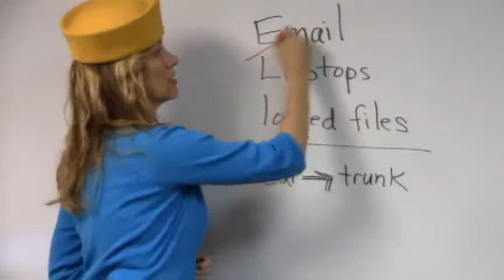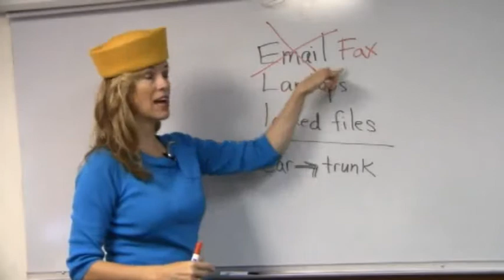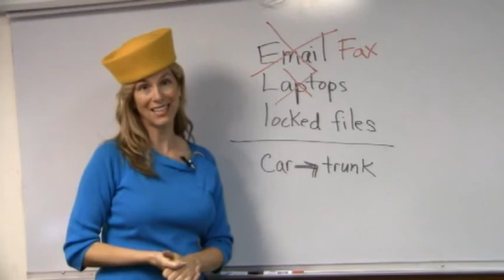Protect Your Client's Privacy: New, Tougher Rules for Insurance Agents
Sylvia Gordon, General Manager at Gordon Marketing a national FMO for dozens of insurance companies, advises agents how to avoid hefty penalties for the careless storage of client information.

Gordon Marketing
20224 Hague Rd
Noblesville IN 46062